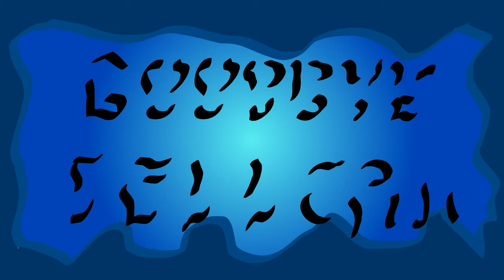Goodbye PS3 Cell cpu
I describe my appreciation for the unusual but fascinating cell processor most notably used Sony in the PS3.  IBM also used it in some of their supercomputers.